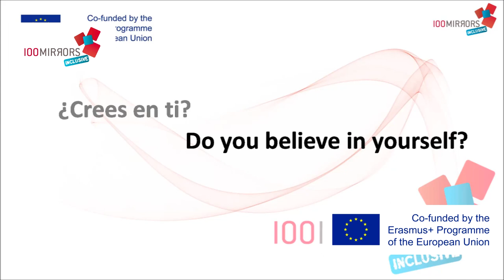Pilar Torreblanca - 100 Mirrors Inc - Spain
Vídeo sobre la emprendedora española Pilar Torreblanca, donde nos cuenta su experiencia de vida y su apasionante faceta profesional: todo un ejemplo a seguir y un soplo de pura energía